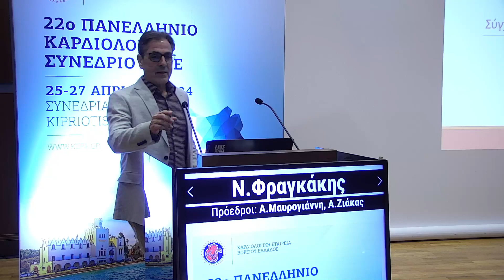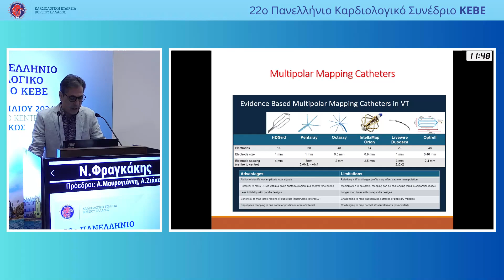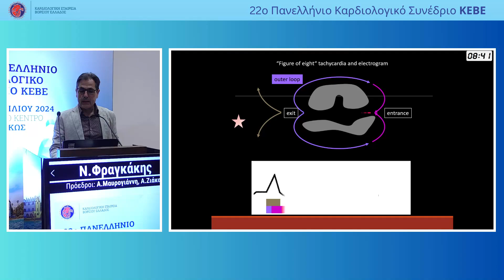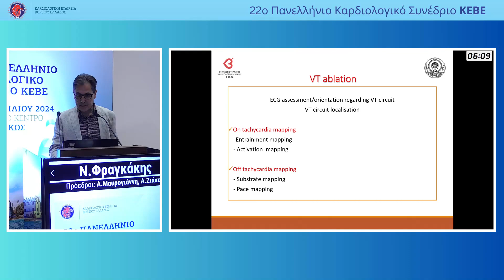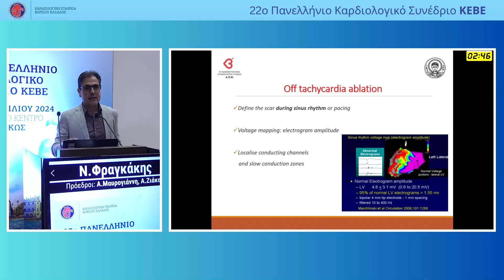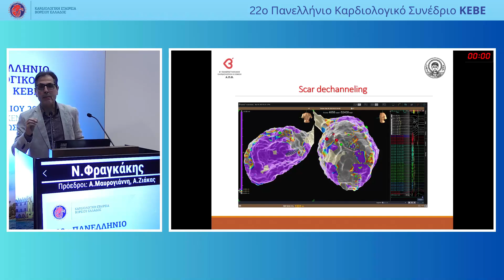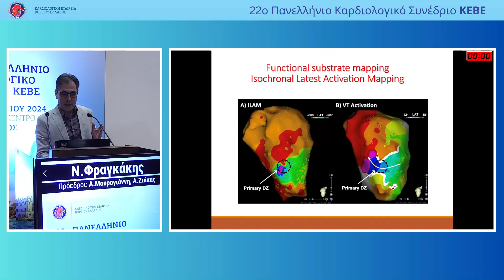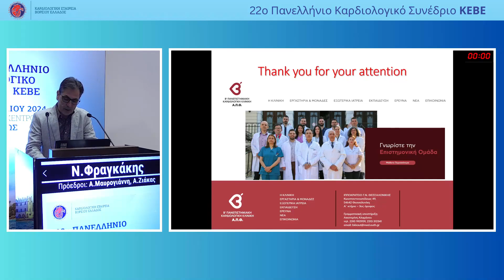Ν. Φραγκάκης | Σύγχρονες τεχνικές χαρτογραφήσεων κοιλιακών ταχυκαρδιών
27/4 |
 18:30 - 20:00 | ΚΑΥΤΑ ΘΕΜΑΤΑ  Πρόεδρος: Α. Μαυρογιάννη, Α. Ζιάκας   18:30 - 18:45 | Η σύγκλειση του ωτίου του αριστερού κόλπου Α. Τζίκας   18:45 - 19:00 | Πνευμονική αρτηριακή υπέρταση: Νέα εποχή στη θεραπεία Γ. Πίτσιου   19:00 - 19:15 | Αθηρεκτομή 2024 Α. Σίσκος   19:15 - 19:30 | Σύγχρονες τεχνικές χαρτογραφήσεων κοιλιακών ταχυκαρδιών  Ν. Φραγκάκης   19:30 - 20:00 | Συζήτηση